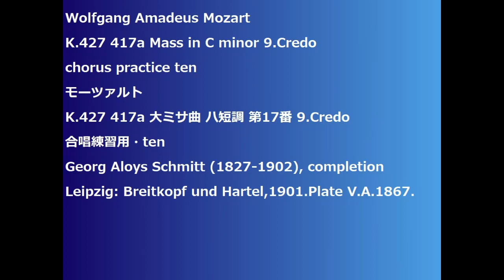Wolfgang Amadeus Mozart K.427 417a Mass in C minor 9.Credo chorus practice ten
K.427 417a Mass in C minor 9.Credo
K.427 417a 大ミサ曲 ハ短調 第17番 9.Credo
Georg Aloys Schmitt (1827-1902), completion
Leipzig: Breitkopf und Hartel,1901.Plate V.A.1867.